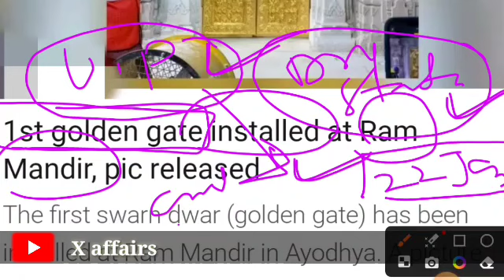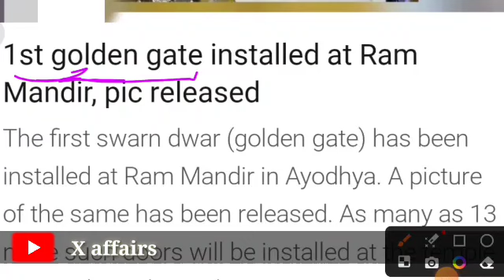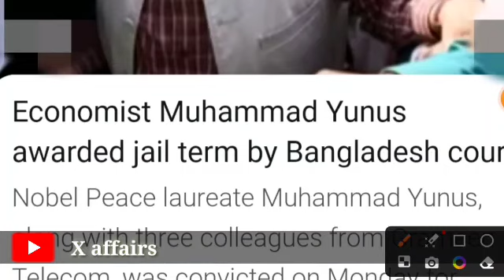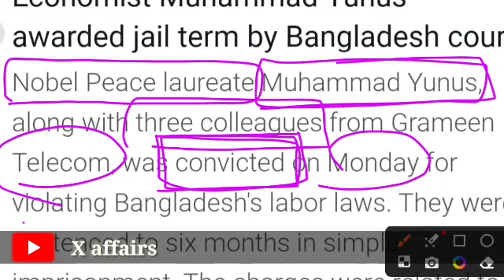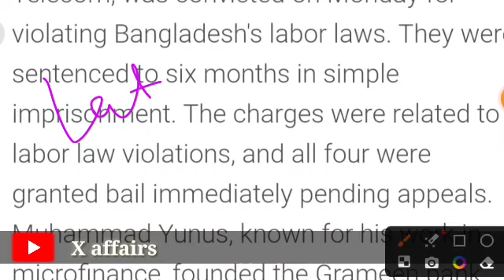Top Headlines......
top headlines @ABPNews @somoynews360 @news18india

todaynews, todaylatestnews, latestnewsupdate,